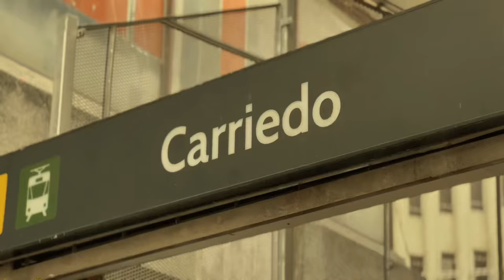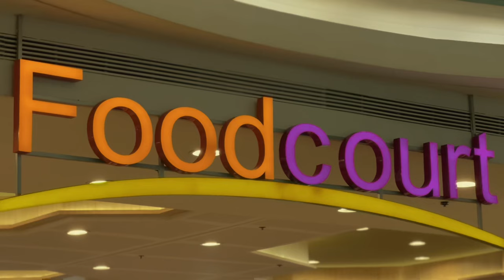PHILIPPINE POPULAR CULTURE l a short film